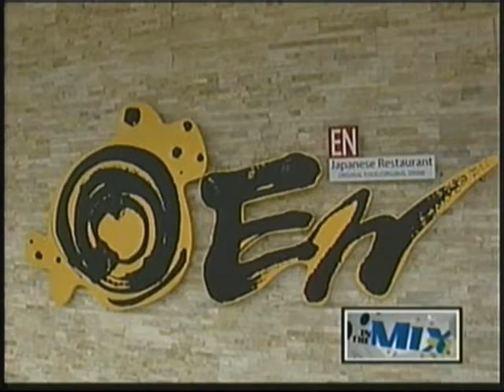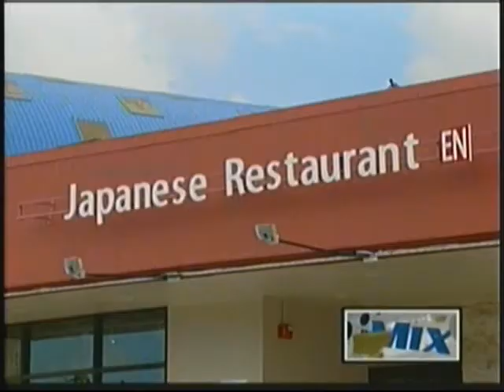Amazing Japanese cuisine at En Japanese Restaurant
Japanese food enthusiasts, a definite must try, if you have not done so already, is En Japanese Restaurant located in Tumon.